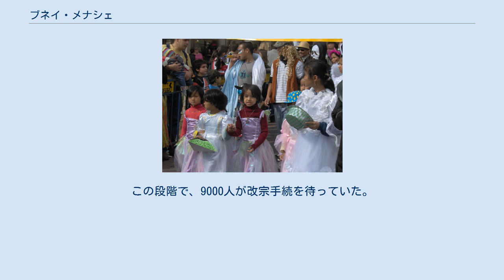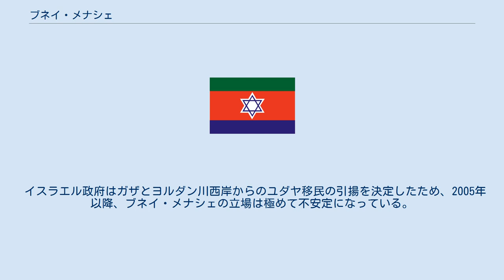ブネイ・メナシェ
ブネイ・メナシェの旗 ブネイ・メナシェ（ヘブライ語: בני מנשה、メナシェの子どもたちの意）とは、インド北東部（マニプールとミゾラム）の少数派ユダヤ人。
 失われたユダヤ10支族の1つであるマナセ人（メナシェ族）の末裔という言い伝えを持つが、チベット＝ビルマ系の山岳狩猟部族の系統に属し、永らくアニミズムを信仰していた。
しかし、19世紀後半から20世紀初頭にかけて、宣教師の影響でほぼ全員がキリスト教に改宗。
 1953年、部族の長がイスラエル帰還の夢を見たのをきっかけに、突如としてユダヤ教に回心。
一度は部族ぐるみで徒歩によるイスラエル移住を図るも、大自然に阻まれて挫折。
しかしこれ以降、徐々にユダヤ教徒が増えていき、1972年までには数百人の部族民はユダヤ教の信仰に戻っていた。
 イスラエルに移住したブネイ・メナシェ イスラエルのユダヤ人団体はこれを知り、ブネイ・メナシェをイスラエルに移住させるべく尽力。
この結果、1994年から2003年にかけて800人のブネイ・メナシェはイスラエルのユダヤ人入植地に移民した。
彼らの入植地はガザ地区やヨルダン川西岸地区など、特に争いの多い地域である。
彼らがイスラエル入植を許されたのは、パレスチナ問題での領土争いを背景に、ガザ地区やヨルダン川西岸地区でのユダヤ人口を増やし、これらの地区におけるイスラエルの覇権を既成事実化したいというイスラエル政府の意向が関係していたともいわれる。
 2004年、セファルディムの主席ラビであるシュロモ・アマルから、正式にメナシェ族の末裔として認定を受ける。
ただし彼らがメナシェ族の末裔であるとの人類学的な根拠は薄く、アマルの決定は民族的なものというよりもむしろ政治的なものであったといわれている。
これ以降、ブネイ・メナシェは帰還法のもとに堂々とイスラエルに移住できるようになったが、彼らは永らくユダヤ教から離れていたため、イスラエル移住には完全な改宗を経ることという条件が付けられた。
 2005年9月、ラビ委員会によって700人のブネイ・メナシェは完全にユダヤ教へ改宗。
この段階で、9000人が改宗手続を待っていた。
 2005年11月、インド国民であるブネイ・メナシェをユダヤ教に改宗させてイスラエルに移民させることについてインド政府から抗議を受けたため、イスラエル政府はブネイ・メナシェの改宗を中止すると決定。
武器輸出の得意先であるインドから不興を買うのを恐れたためといわれている。
 イスラエル政府はガザとヨルダン川西岸からのユダヤ移民の引揚を決定したため、2005年以降、ブネイ・メナシェの立場は極めて不安定になっている。